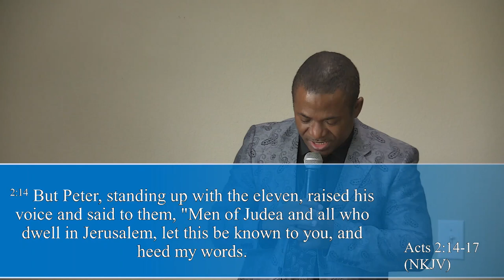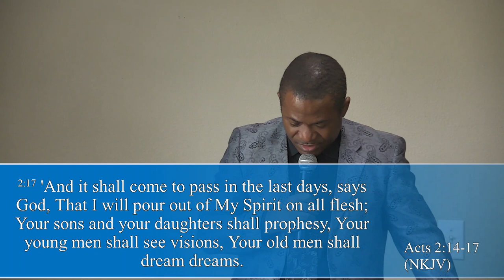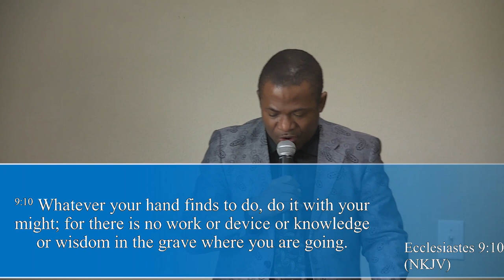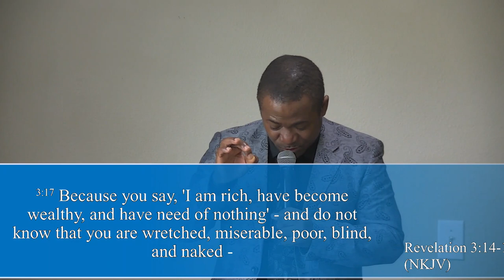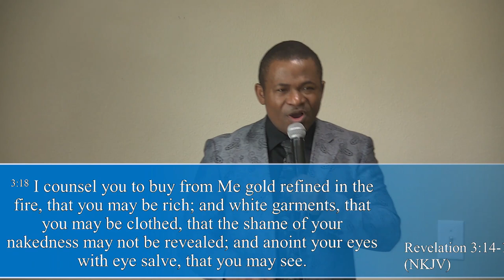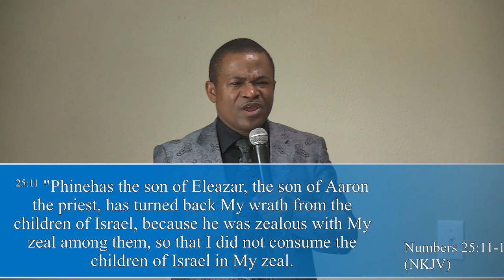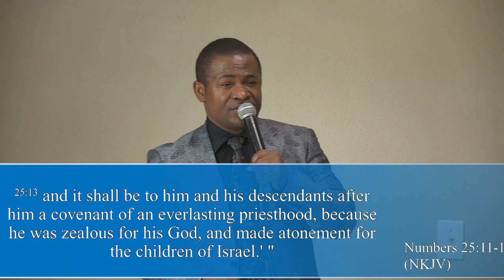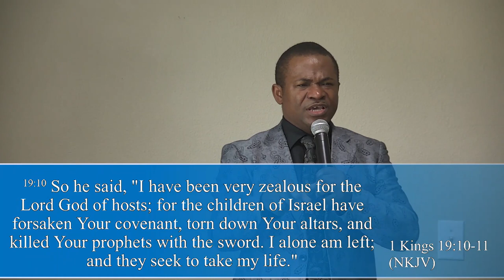Consumed by His Zeal - Bola Aghedo Ministering @RCCGF U of H of RCCG JPfaN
You are welcome! Examples of people (like Phinehas, Calleb, and Joshua), kings (like David and Solomon, etc), prophets (like Elijah, Isaiah) and disciples of Christ (like Apostles Peter and Paul) were passionate in their commitment to God's course. Our ultimate example is Jesus Christ himself who was zealous in the commitment to His assignment here on earth (John 2:17). To be zealous is to be passionate. To be passionate is to be enthusiastic in the pursuant of a course with intense, deep interest, conviction and conquering feeling. This cannot happen without Fire in the bones.

One of the greatest attributes of God and that He expects His children to manifest is Fire (Hebrew 12:29; Romans 8:19). When fire reveals itself, it does that fiercely or with ferociously zeal that can also be called passion. This passion is different from youthful exuberance that may not be well informed by the Holy Ghost.

God expects his children will not restrain the move of His Spirit in them (Philippians 2:13) at this time whereby the coming of Christ is nearer than ever. God promised that He will fill all men with His Spirit at this that young ones will see vision and the old men will dream dreams. For us young people to be part of this is to be born again. To be born again is to be born of God's Spirit. To be born of this Spirit is to be consumed with the zeal of God to raise our commitment to worship of Him (John 4:24) and to work with Him to accomplish His work of soul-saving here on earth.

No relationship, walk and work with God can be carried out without the zeal of God. There was no where in the bible when God's work was accomplished via men that God used without they being consumed with God's zeal to produce the passion to accomplish the work. This and more are what the Lord uses Bola to minister to us at this time. Heart-soothing Holy Fire of God is about to happen to you!